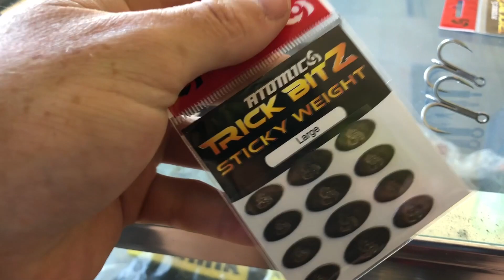Sneaking The Skiff Into Tiny Creek Saves Our session!!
Facebook- Fishing with Timmy Turtle

Lures Used
OSP Bent Minnow 130 (Gold)
Gan Craft Jointed Claw 178 (Colour unknown)
Western Shad Teez 5.5 (white)
Munrose Paddle Tail 5' Midnight Orange